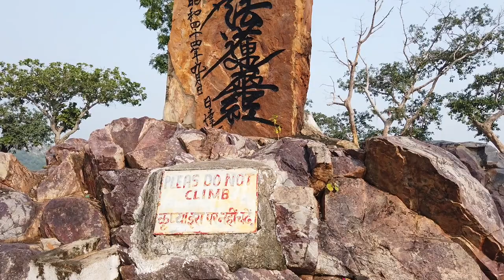Vulture Peak. Pilgrimage in India, Bodhgaya (Walking Meditation 1080p). #4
An early wake up at 5am to reach the base of Vulture Peak by 7am, I walked up this mountain over a couple of hours in the hot humid weather.
Vulture Peak is significant for Buddhists because it is where Buddha gave many profound sermons to an assembly of 1000+ monks. Not sure where they all fit though.
It is considered the 2nd most significant place for Buddhists with Mahabodhi Temple being the first.
I took a very enjoying chairlift down. It did not feel safe.